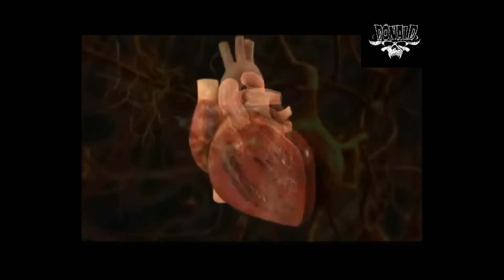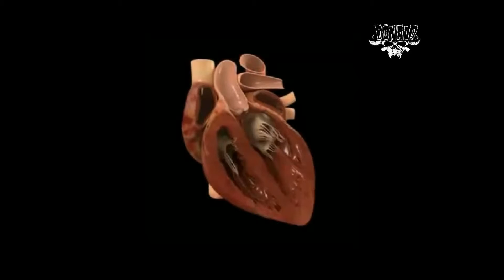D8 Aceleraby deomonios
D8 es una Banda de Rock Tipitapeña, con un sonido particular alternativo indie.